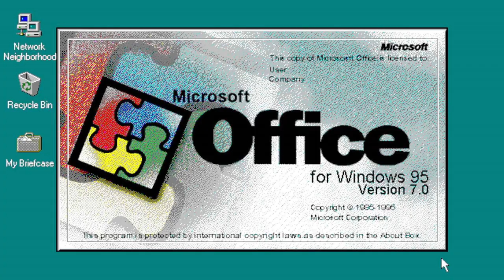ULTIMAS TRES NOTICIAS DE ESTADOS UNIDOS DE AMÉRICA. 18 DE ENERO 2023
politica,joe biden,telemundo,noticias telemundo,estados unidos,donald trump,noticias de hoy,toma del